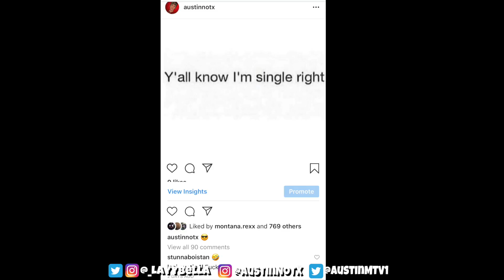I POSTED THAT I WAS SINGLE PRANK ON GIRLFRIEND... (DID SHE LEAVE ME)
I posted that I was single and this happened... Did she leave me?

Screen record your favorite part of this video and tag me in it on Instagram! I’m interested in your favorite part!!